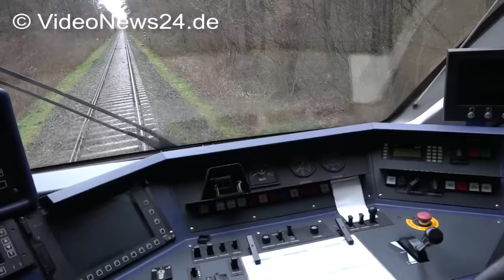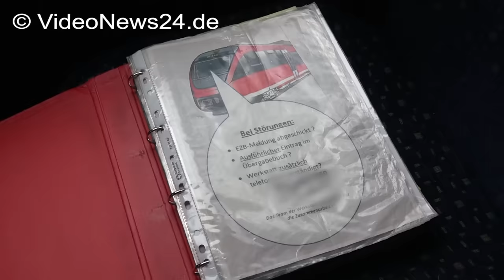03.01.2018 - VN24 - Aufgleisen eines Zuges nach Entgleisung - Baumstamm lag auf den Schienen -Teil 2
VN24 - Selm / Deutschland - In einem Waldstück bei Selm ist ein Baum wegen stürmischen Wetters direkt auf die Gleise einer Bahnlinie gefallen. Ein Zug mit rund achtzig Fahrgästen an Bord, stieß auf das Hindernis und der vordere Radsatz des Triebwagens entgleisen. Der Zug rumpelte dann noch ca. 120 Meter neben den Gleisen bis er zum Stehen kam. Niemand wurde verletzt (siehe Video vorher). Beamte und Mitarbeiter der Deutschen Bahn Netz-Notfalltechnik kamen Stunden später mit einem Hilfszug auf der eingleisigen Strecke dem entgleisten Personenzug entgegen. Sie helfen dem Triebwagen, mit schweren Hydraulikwerkzeugen wieder auf die Schienen.

Jede Veröffentlichung des Bildmaterials ist honorarpflichtig, eine Weitergabe für private, nicht-kommerzielle Zwecke im Rahmen der vorgesehenen Funktionen der Plattform ist zulässig.